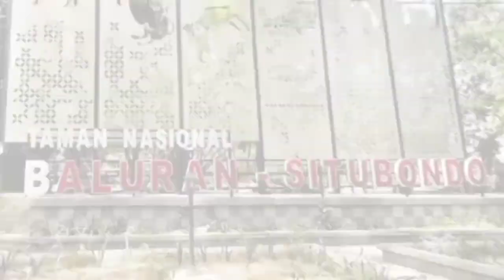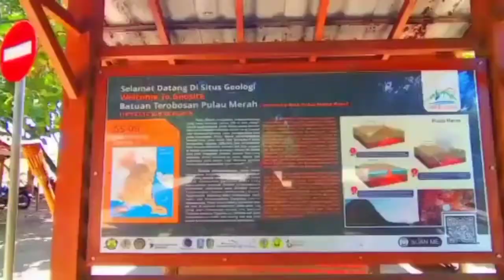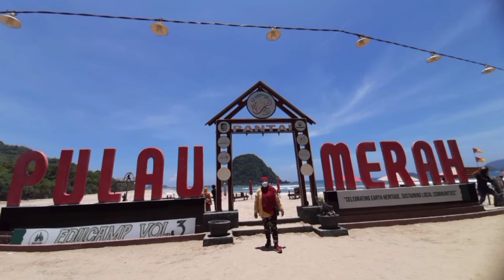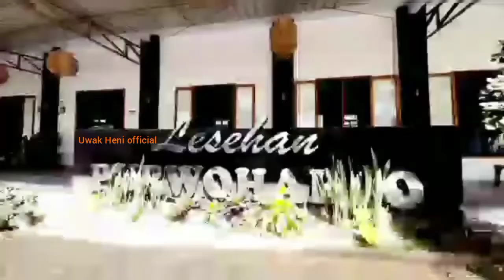Pantai Pulau Merah...Banyuwangi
Pantai ini terkenal karena sebuah bukit hijau kecil yang menjorok ke arah tengah laut yang diselimuti tanah merah yang terletak di dekat bibir pantai. Sehingga objek wisata ini disebut juga dengan pantai pulau merah. Bukit tersebut dapat dikunjungi dengan berjalan kaki saat air laut surut.
Berlokasi di Kecamatan Pesanggaran, Banyuwangi, pantai pulau merah menjadi destinasi wisata yang wajib dikunjungi ketika mampir ke Banyuwangi.
pesona yang tidak boleh dilewatkan ketika berkunjung ke objek wisata ini yaitu momen matahari tenggelam yang sangat cantik.
Pemandangan indah ini dapat dilihat dari bulan November hingga Desember, karena matahari berada di kawasan selatan. Sehingga tak heran Banyuwangi mendapat julukan sebagai sunrise of Java.